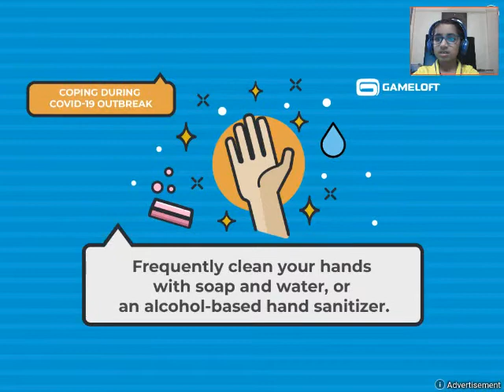Disney Magic Kingdoms - Gameplay Walkthrough Part 4 - Finished making Al's toy barn